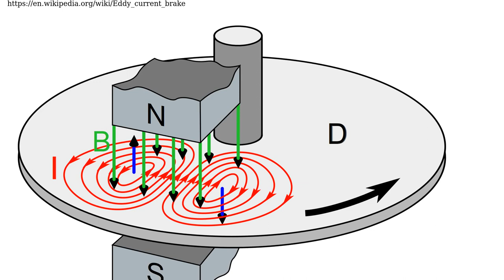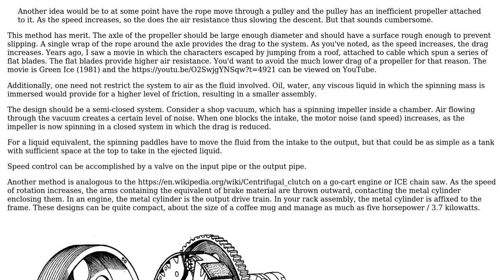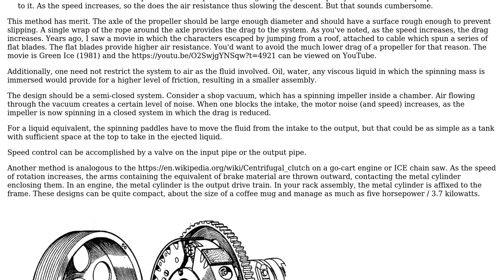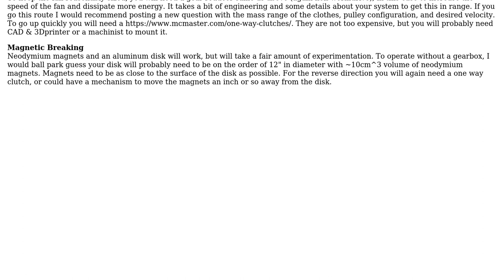Engineering: How can you control the speed of a rope moving through a pulley? (3 Solutions!!)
Engineering: How can you control the speed of a rope moving through a pulley?

With thanks & praise to God, and with thanks to the many people who have made this project possible! | Content (except music & images) licensed under CC BY-SA | Music | Images & others | With thanks to user Korgan Rivera user fred_dot_u user ericnutsch user Drew and the Stack Exchange Network Trademarks are property of their respective owners. You are responsible for your own actions.